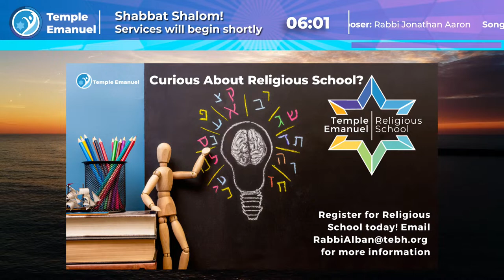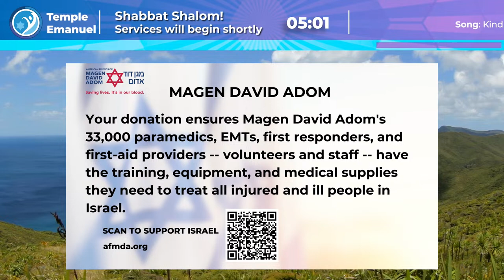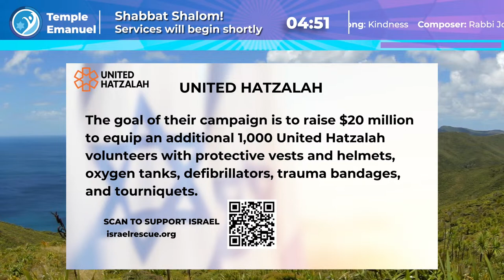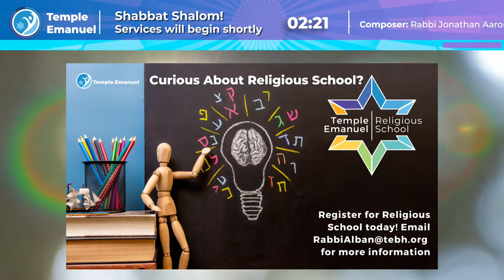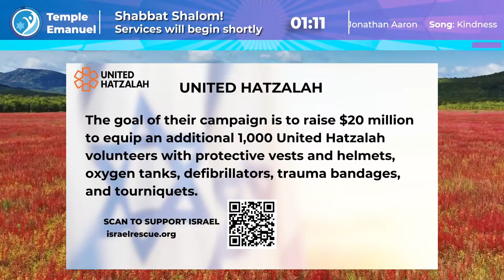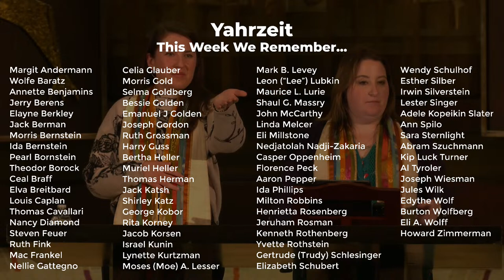Simply Shabbat (4/12)